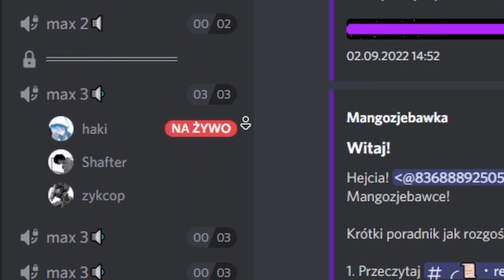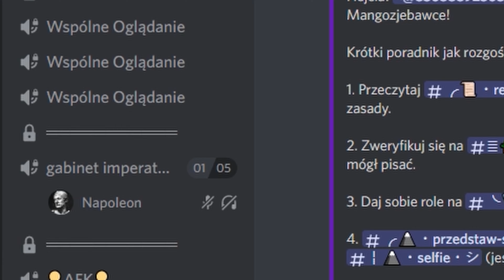ale leniwy... - 🎆Pamphobeteus sp. platyomma🎆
siema, czegoś takiego się nie spodziewałem. Myślałem że one są wiecie bardziej narwane.

ED: 19th Floor - Bobby Richards (z biblioteki audio YT)

jeśli ktoś chciałby coś ode mnie kupić to też możecie napisać, bo mam czasem pająki na zbyciu albo ja sam coś chce i mówie o tym na odc więc powiedzmy że to taki mail kontaktowy